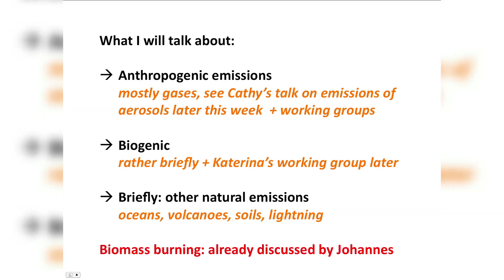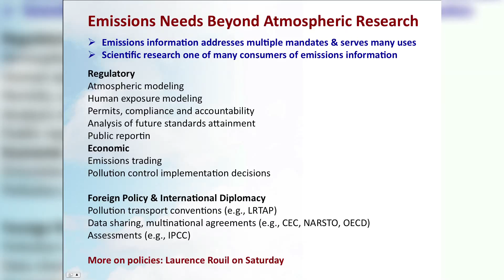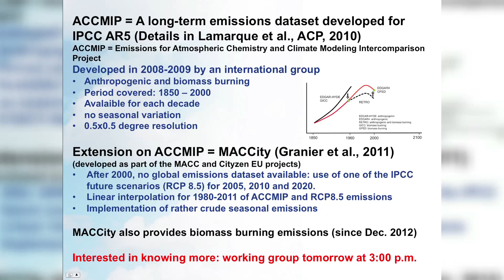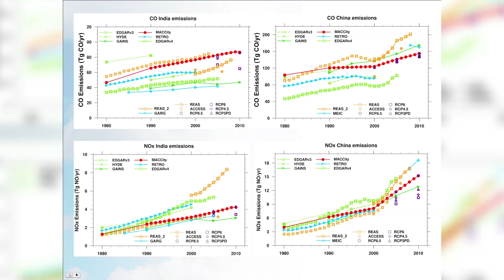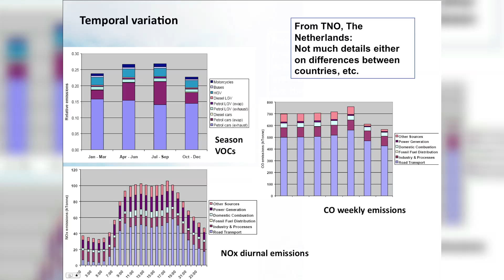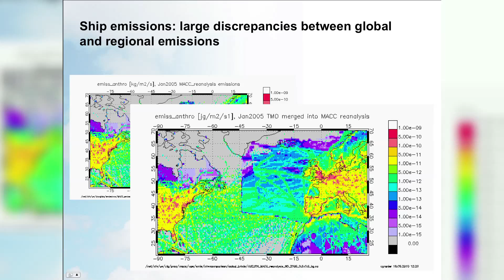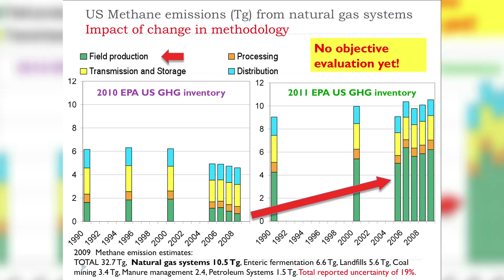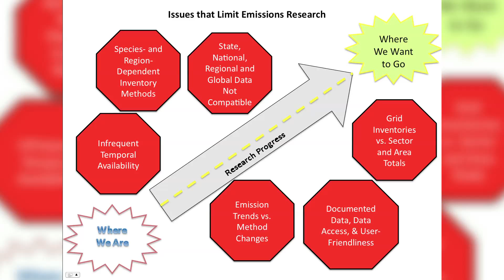Emissions (Claire Grainer)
Chemical compounds are emitted into the atmosphere by a number of sources, both natural and resulting from human activities. Quantifying the emissions is essential to assess their impacts on atmospheric composition, meteorology and climate. Mapping emissions and evaluating their uncertainties in an international and collaborative context is among the building blocks of the IPCC.

This lecture was given in the context of the Summer School organised in June 2013 by MACC-II, the European project in charge of developing and providing the range of services of the Copernicus programme on the composition of the Earth's atmosphere. More on MACC-II More on Copernicus